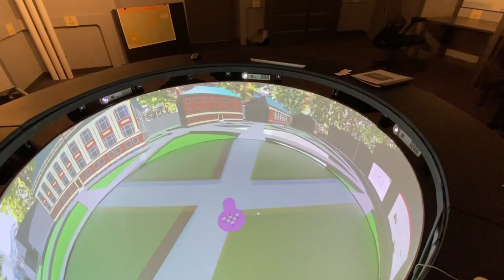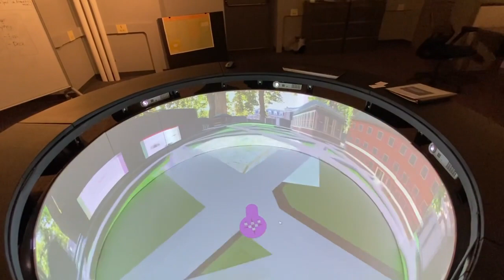Unity 360 Screen! Campfire Campus Digital Twin Metaverse Tour Spring 2023 Unity3D VR AR XR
Continuing work on the campfire.  2.0 is in the works!